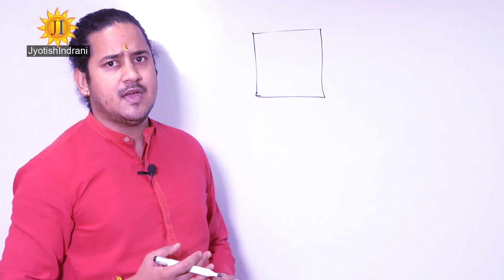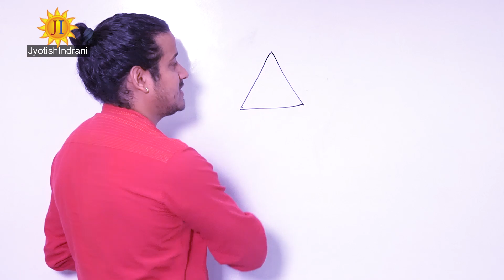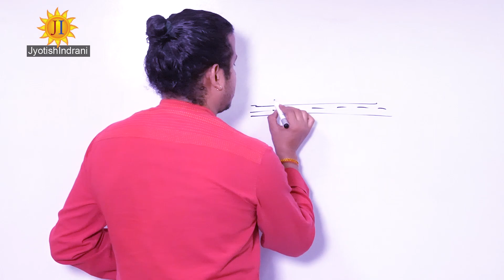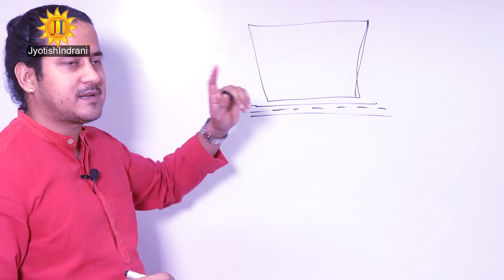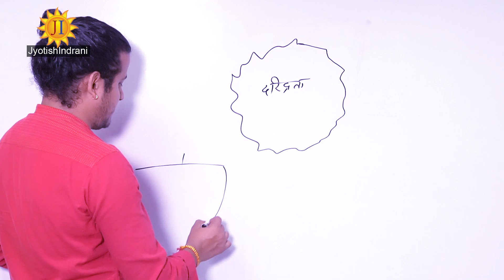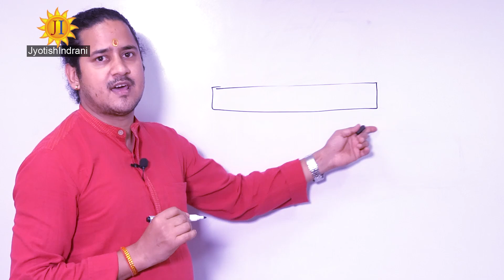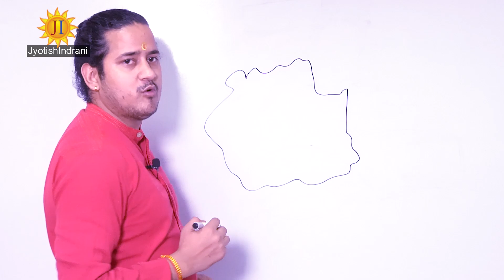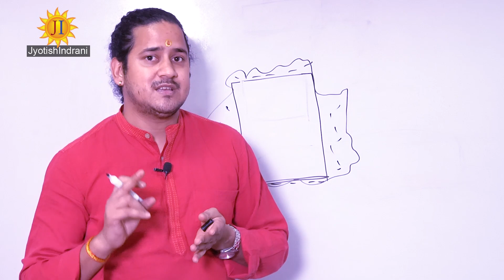वास्तु के अनुसार शुभ शुभ प्लॉट की आकृति - Vastu ke Anusaar shubh - ashubh plot ki aakriti